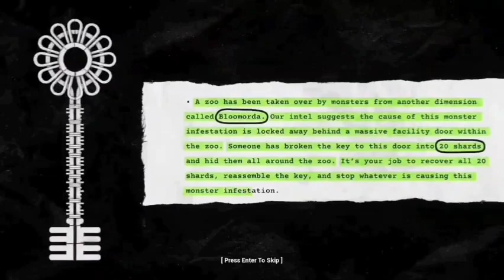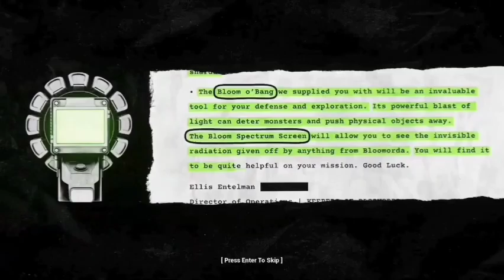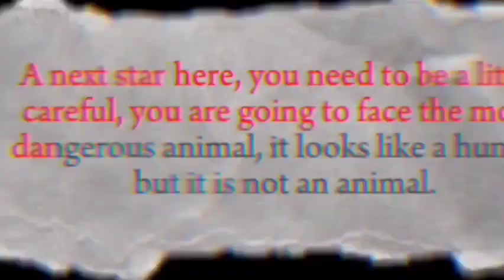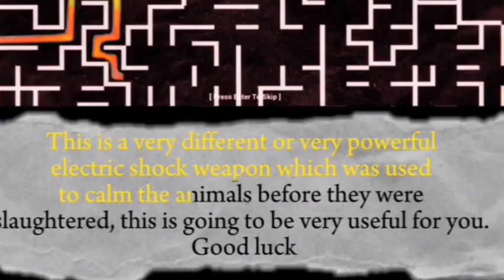Main Menu Intro Comparison - Zoonomaly Chapter 1 Vs Chapter 2 Chapter 3 Vs Chapter 4 Vs Ch 5 Vs Ch 9